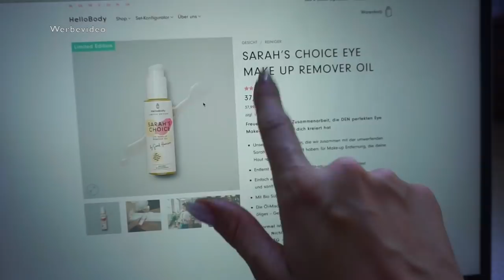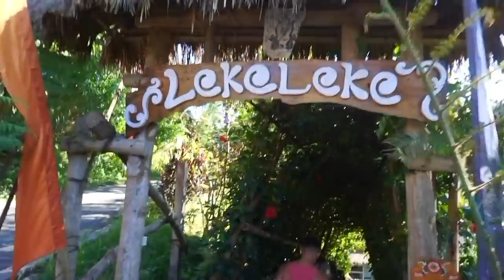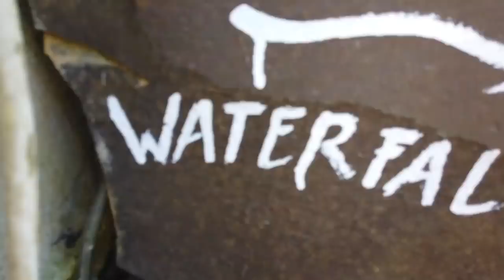FOTOSHOOTING MITTEN IM DSCHUNGEL 🐒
FAMILIE HARRISON